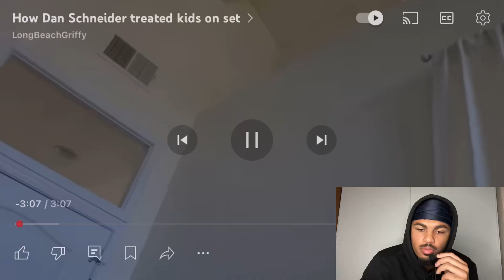How Dan Schneider Treated Kids On Nickelodeon Set😭